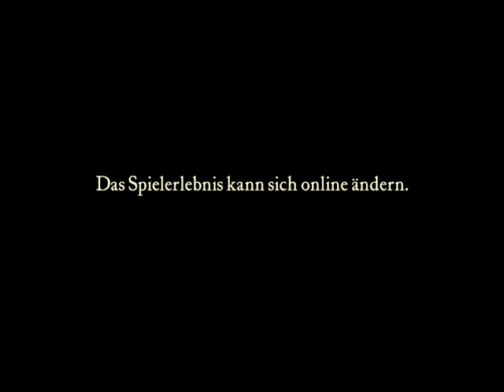Crusader 2023 top